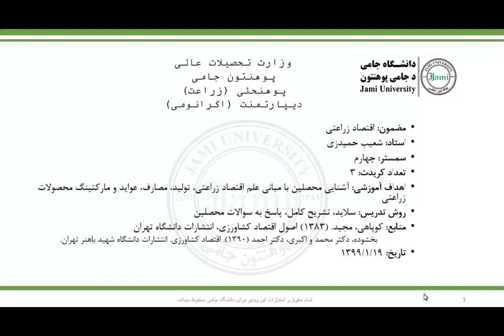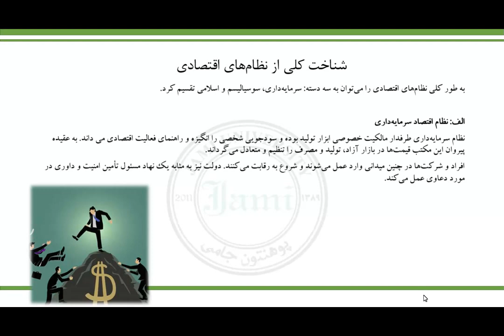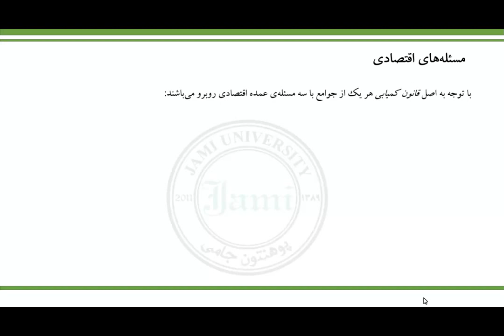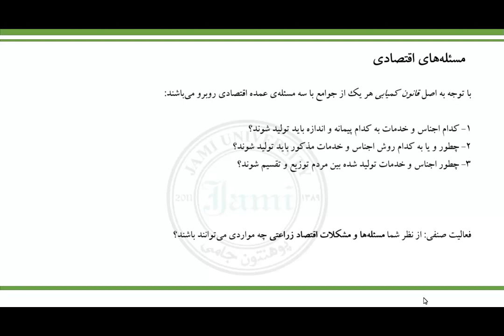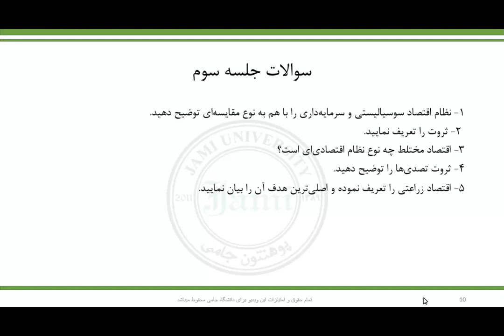Agricultural Economic 3